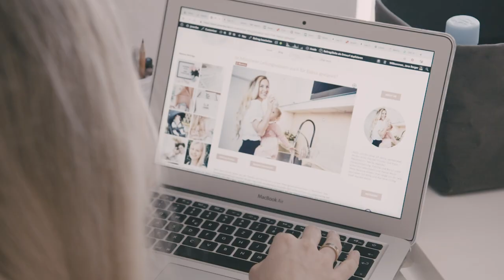Homestory - bei Mama Jana und ihrer Familie Zuhause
Ich bin Jana - Mama der kleinen Lilith, verheiratet, zweifaches Hundefrauchen, Agentur-Gründerin und leidenschaftliche „Verrückte-Projekte-Umsetzerin“. Hauptsächlich kümmere ich mich bei wowmom.tv zusammen mit Saskia um die redaktionelle Umsetzung der Beiträge, um das Backend der Plattform und das strategische Marketing.